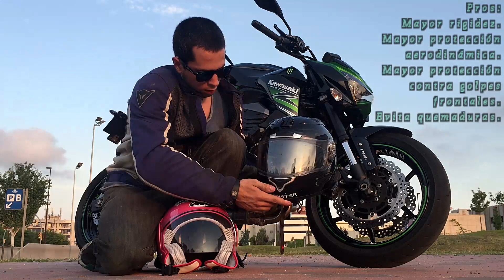Protecciones de Moto Recomendadas en Ciudad ??? Casco Integral y Guantes ??? Póntelo - Pónselo !!!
La mayoría de conductores de motocicleta circulan con casco de tipo Jet y/o Sin Guantes por ciudad... estamos locos o nos queremos poco??? Por que no nos protegemos mínimamente ante una posible caída??? :/

Este es un video en el que intento crear un mínimo de concienciación sobre el porqué ir protegido mínimamente, mostrando los pros y los contras de los tipos de casco Jet e Integral, y el por qué deberíamos decantarnos por éste último...

También intento motivar el uso de guantes, pues con solo estos dos cambios podemos obtener una gran mejora si alguna vez nos cayéramos o nos tiraran de la moto... no creéis que vale la pena???

Espero que os guste el video y opinéis como yo... como veis es un video un poco improvisado, pero en el que creo que dejo claro lo que quería expresar, doy a conocer los porqués y os explico mi punto de vista.

Opinéis o no lo mismo que yo, estoy a la espera de vuestros comentarios hacia este tema, pues normalmente Jets y sin guantes :/

Espero también que este video sea de alguna utilidad y ayude a concienciar a más de uno por un uso mas activo de protección pasiva  de buena calidad, como són los cascos integrales claramente homologados, unos guantes y por que no una caquetita con protecciones (teniendo en mente que para viajes algo más largos no están de mas unas botas y un pantalón con protecciones)

Nos vemos en el próximo video, como siempre se agradecen los likes & Subscribes :)

GasssSSsSssSsSs !